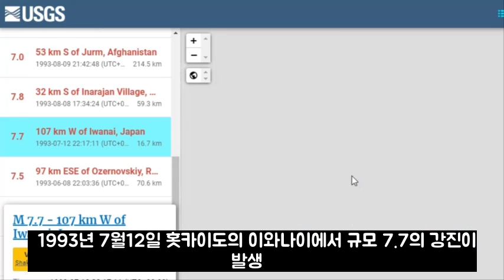얼마 안남았다...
📢BGM
✔Track - HOMI - Frost virus